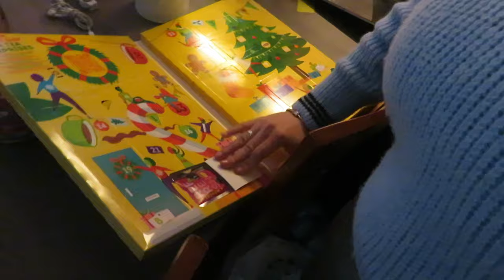een dagje hangen, en Jullie gaan mee op de scooter